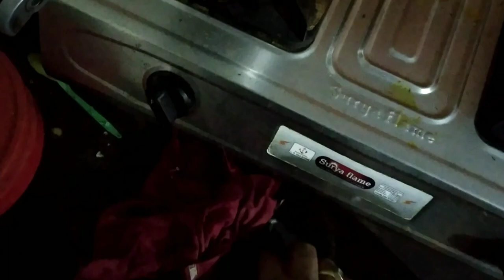Veg Fry || Self Made fried Rice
Rice Veg Fry
Indian Fast Food
Student Food
Nepali Food
Bihari Food
Collage Food
Khana kaise Banaye
How to cook food

Sanjay Vlog
Sanjay Vlogs
Bihari Vlogs
Sanjay Kumar Vlogs
Nepal Kaisa Hai
Sanjay  Kumar Vlogs
Manoj Dey Vlogs
Assamese Vlog
UP Wala Femous Vlog
Travel Vlogs
New Vlog
Trending Vlog
Manoj Dey
Sourav Joshi Vlogs
India top Ten Vlogs

हेलो दोस्तो ! मैं अनेक जगह जाकर गाँव-घर, शहर का रियल विडियो बनाता हूँ |
मेरा vlog देखने के लिए धन्यवाद ❤️👍